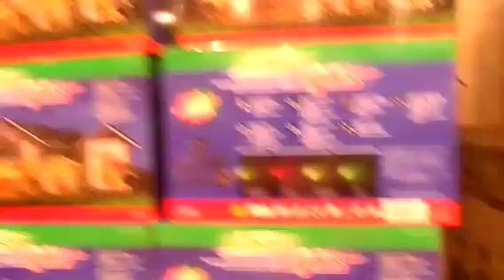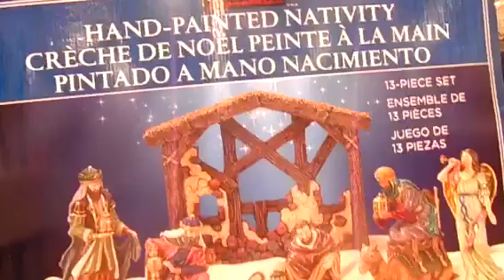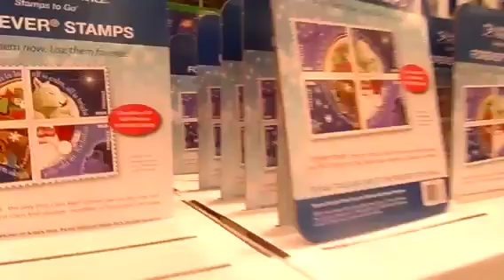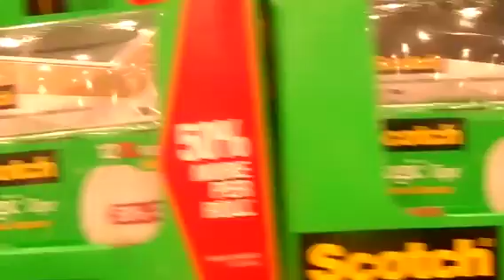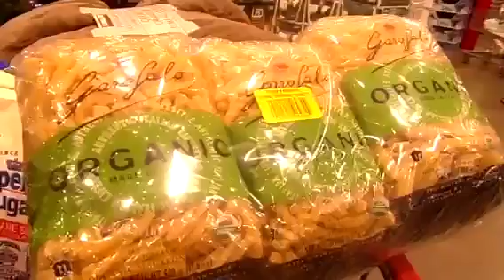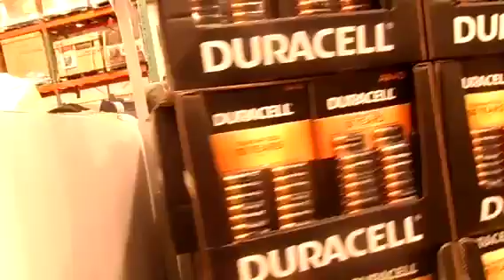Decoração de Natal diferentona